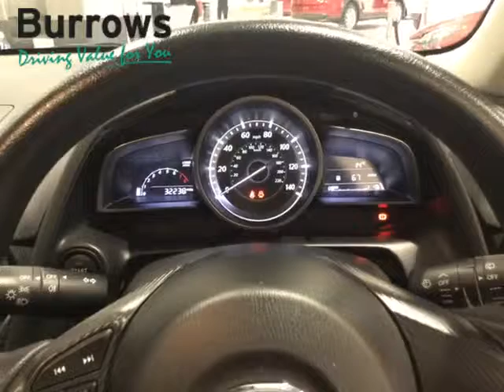For Sale - YL65UPY - MAZDA 2 SE 5 DOOR HATCHBACK BLUE PETROL 2016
Burrows Mazda Sheffield, 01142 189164, For full vehicle details go